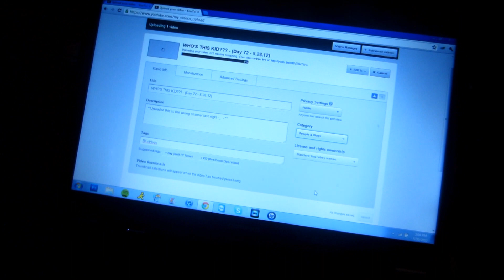I Think I Have The Zombie Disease! - (Day 74 - 5.31.12)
Josh Young
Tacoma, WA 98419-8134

Josh - @MLG_Sapphire
Andrew - @Master_Squash